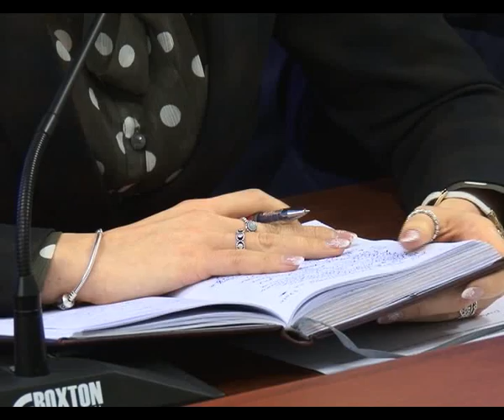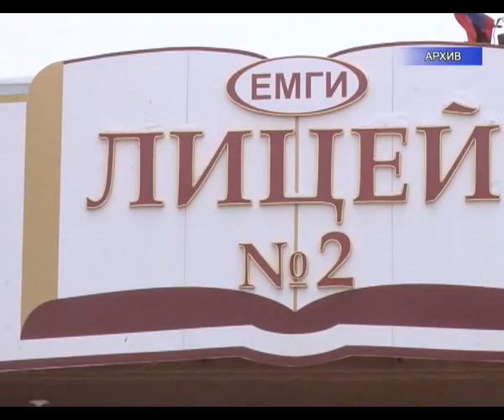Альметьевск сегодня от 16.02.2015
Смотрите онлайн программу новостей "Альметьевск сегодня" от телекомпании "Альметьевск ТВ". Новости Альметьевского района – самое интересное и важное.